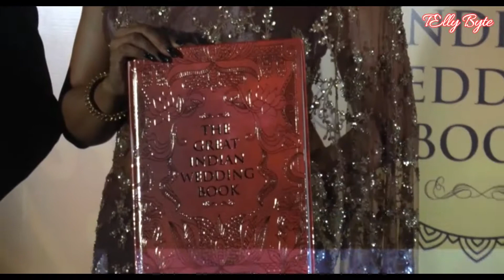Bipasha Basu At The Launch Of The Great Indian Wedding Book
Bipasha Basu has a unique sense of style and always makes distinct fashion choices
Recently, the actress was present at a launch of ‘The Great Indian Wedding Book’
Wearing a golden net Saree with Zari Embroidery, Bipasha looked drop-dead gorgeous
Golden Jhumkas and bindi with dark lips added extra grace to her appearance
So girls, will you add this look in your wardrobe for the upcoming wedding season?
Telly Byte Videos - Dedicated to bringing you the latest and best in politics, sports, current affairs and entertainment world. From traditional sports like cricket to best Bollywood entertainment news, Telly Byte is a must watch for news updates.